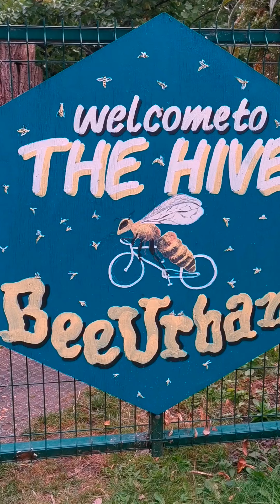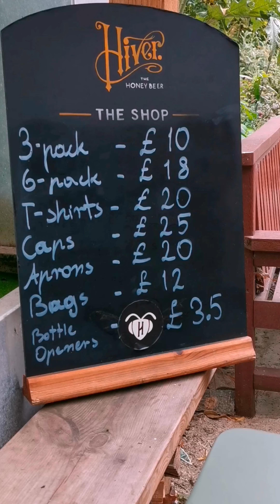Bees I'm coming for your honey, watch out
Bees and more bees are you scared?

At Bee Urban you can learn so much about bees like did you know there are drones, workers and a queen bee within a hive working hard to produce honey

These workshops incorporate practical beekeeping lessons with the chance to taste a selection of delicious Hiver beers brewed with honey from urban and rural British beehives.